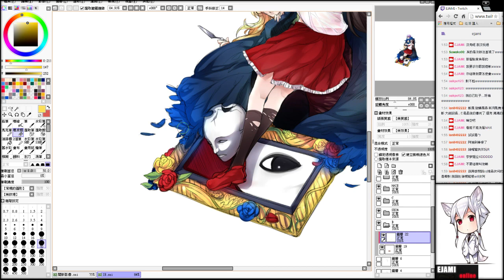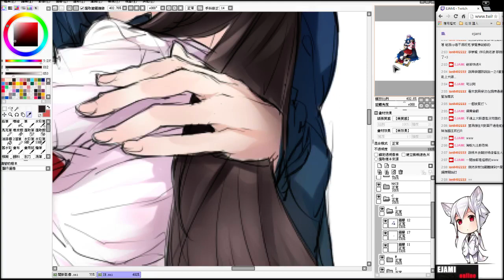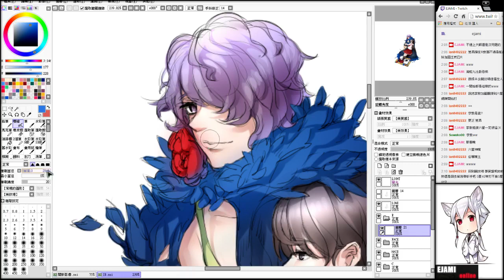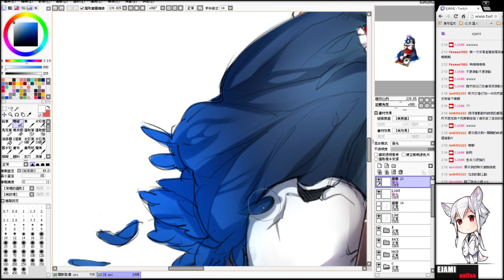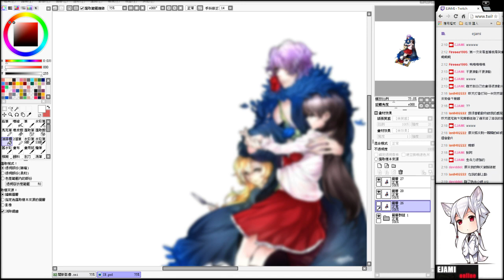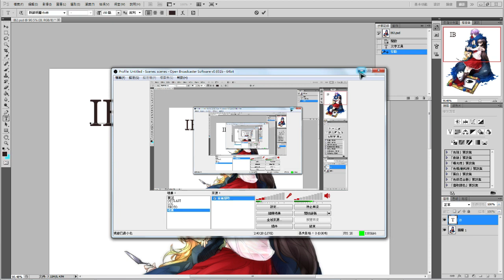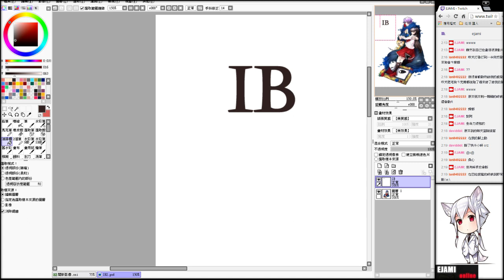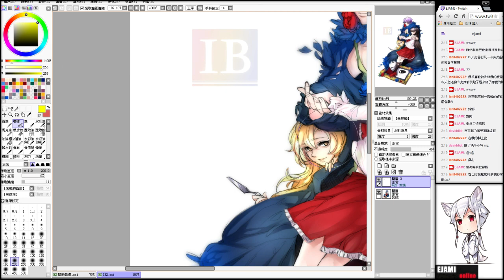20150531IB - 2 / 2